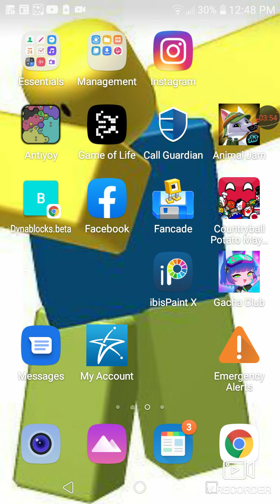Countryball potato mayhem review